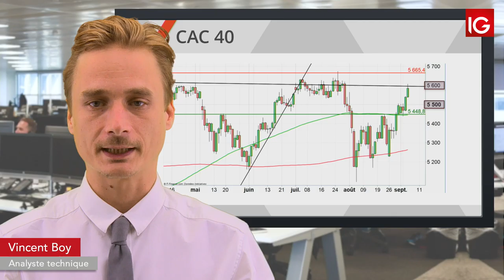Bourse - CAC, nouvel espoir commercial - IG 06.09.2019